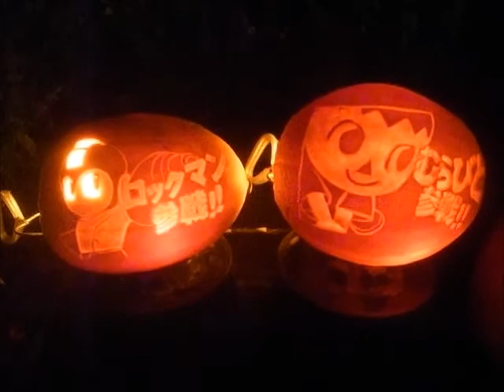Pumpkin Carving "Megaman" ハロウィンかぼちゃ「ロックマン参戦！」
How to carving Jack-o'-Lantern "Megaman".
「ロックマン参戦！」ジャックオランタンの出来るまで